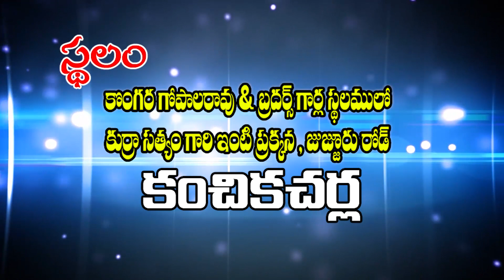11thHERMONVIJAYOTSAVALU #2019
11th Hermon Vijayotsavalu
dates 23,24,25,26
venue : KANCHIKACHERLA

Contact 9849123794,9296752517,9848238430